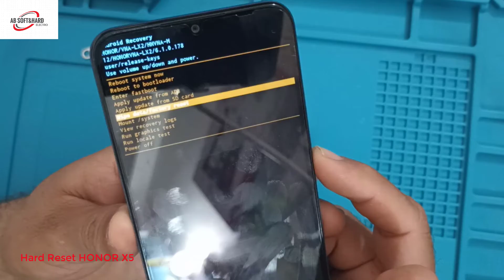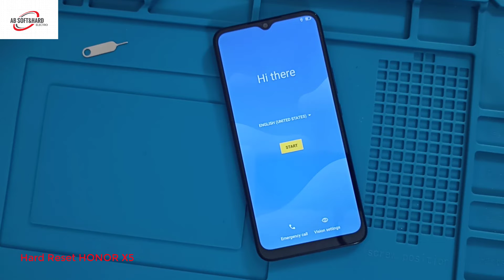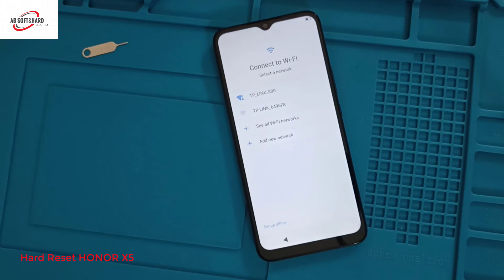Hard reset HONOR X5 HONOR X6 remove pattern password & pin code data factory data reset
How to perform a hard reset of HONOR X5 AND HONOR X6 to erase all data...
bypass screen lock
delete schema
remove pin code
remove password
restore all default settings in HONOR X5 AND HONOR X6

This video shows you the master reset method.
Let's use Power Key + Volume (-)
Press and hold the power button along with volume up (+) at the same time for 10 seconds, then release the power button until the recovery menu appears.
use the volume rocker to navigate and the power button to select recovery. Proceed to Clear data, where
Choose Confirm to begin the process. Once the hard reset is complete, your phone boots.